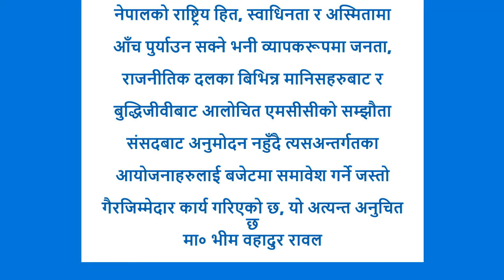MCC बिरुद्ध बोल्दै भीम रावल BHIM RAWAL IN PARLIAMENT: अमेरिकाले नेपाललाई चौतर्फी घेराबन्दी गर्दै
मा० भीम वहादुर रावल, विनियोजन विधेयकमाथिको छलफल

सांसद रावलको बढ्ता चासो एमसीसीमा छ । ‘नेपालको राष्ट्रिय हित, स्वाधिनता र अस्मितामा आँच पुर्याउन सक्ने भनी व्यापकरूपमा जनता, राजनीतिक दलका बिभिन्न मानिसहरुबाट र बुद्धिजीवीबाट आलोचित एमसीसीको सम्झौता संसद‌बाट अनुमोदन नहुँदै त्यसअन्तर्गतका आयोजनाहरुलाई बजेटमा समावेश गर्ने जस्तो गैरजिम्मेदार कार्य गरिएको छ, यो अत्यन्त अनुचित छ’ रावलले भनेका छन् ।

एमसीसीलाई लिएर नेकपाभित्र विवाद छ । रावल नेकपाले एमसीसीबारे सुझाव दिन गठित कार्यदलका एक सदस्यसमेत हुन् । नेकपाका प्रमुख सचेतक देव गुरुङले एमसीसी शब्द उच्चारण नगरी यो स्वीकार गर्न नहुने बताएका छन् ।

नेपालको सामरिक क्षेत्रहरुमा, सुरक्षाका सामरिक क्षेत्रहरुमा, सेक्युरिटी प्रिन्टिङ प्रेस, स्याटेलाइट नेटवर्क सबै क्षेत्रहरुमा अमेरिकी हस्तक्षेप बढ्दै गएको उल्लेख गर्दै उनले अमेरिकाले नेपाललाई चौतर्फी घेराबन्दी गर्दै गइरहेको बताएका छन् ।

एमसीसी रणनीति इन्डोप्यासिफिक रणनीति अन्तर्गत हो वा होइन, बहसका बीचमा सांसद गुरुङले भने, ‘अमेरिकाले नेपाल इन्डोप्यासिफिकमा परेको भनिराखेको छ । त्यो लिस्टबाट हटेको छैन, त्यसलाई हटाउन भन्नमा ढिलाइ भइरहेको छ ।’

कांग्रेसका सांसदहरु भने एमसीसी पास गर्नुपर्छ भन्नेमा एकमत देखिए ।

source: onlinekhabar
video source: parliament.gov.np